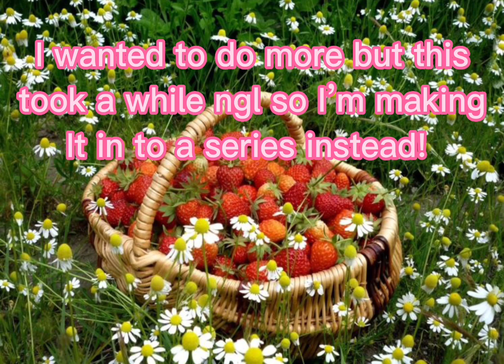Transforming My Roblox Avatars In To Gacha Characters! (Part 1)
Part two might be in a little while since school is starting back up but ill make sure to post the Sanrio videos and try and upload as much as possible :)

Not my song! It’s a really good Christmas song tho